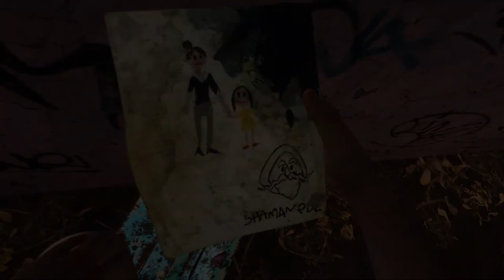The Signifier Director's Cut - Official Announcement Trailer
Confira o trailer da edição definitiva do thriller psicológico tecnológico, The Signifier: Director's Cut, que vai para PlayStation 5, PlayStation 4, Xbox Series X e S, Xbox One, Windows PC e Mac em 2021.

The Director's Cut apresenta conteúdo narrativo expandido, recursos de jogo bônus, como uma nova configuração de dificuldade, desempenho aprimorado e muito mais.

Nesta aventura em primeira pessoa, quando a vice-presidente da maior empresa de tecnologia do mundo aparece morta em sua casa, cabe a você explorar suas memórias e emoções com um scanner cerebral revolucionário para descobrir o que aconteceu.